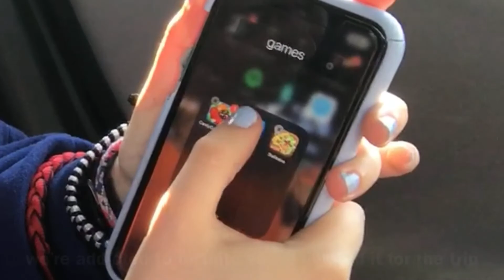Going To The Beach For The Week | McKenna and Carly